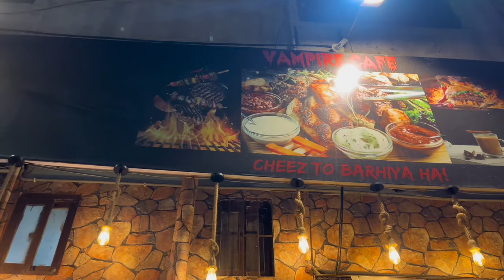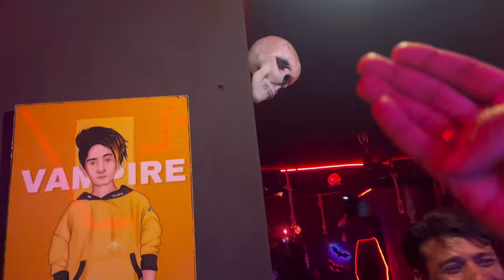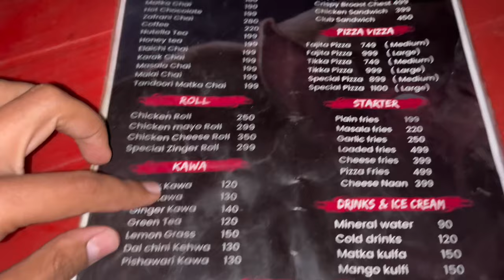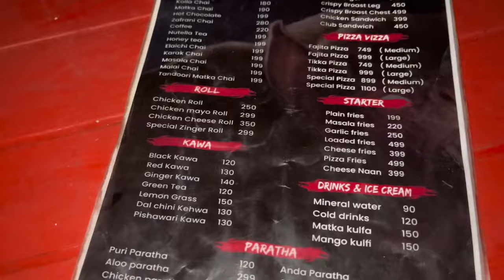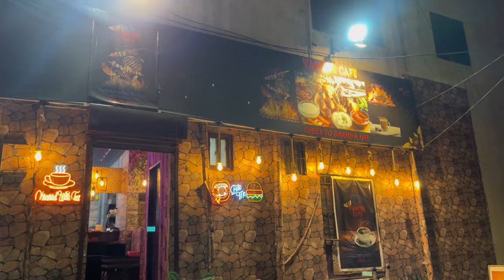Vampire Yt kay Cafe , Vampire Cafe ka Food Try kiya|| horror cafe 🙀🙀